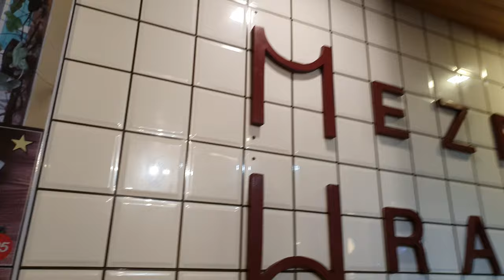Meze Wrap Boracay - Island Style Mediterranean Food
Meze Wrap Boracay - Island Style Mediterranean Food. Located at  the main road behind D'Mall Station 1 Boracay.